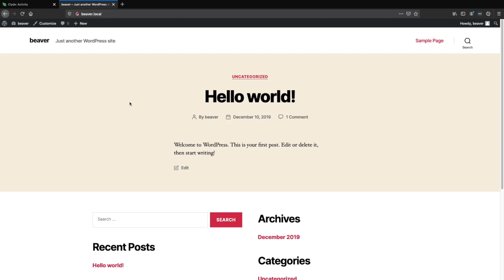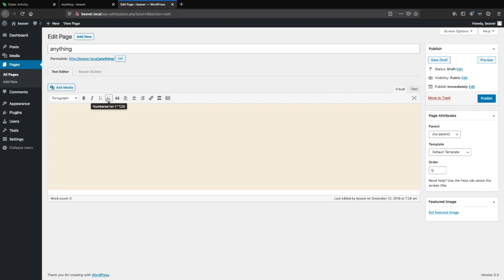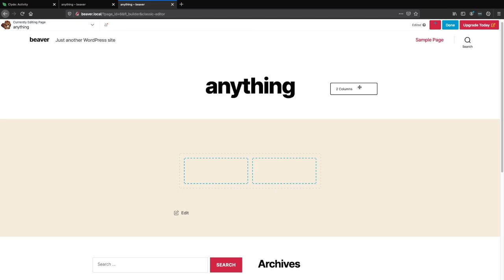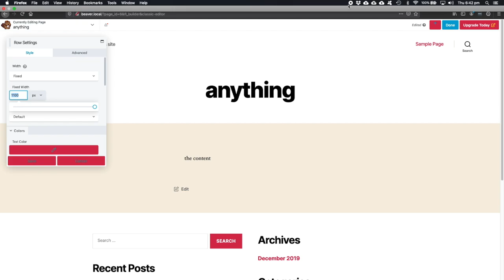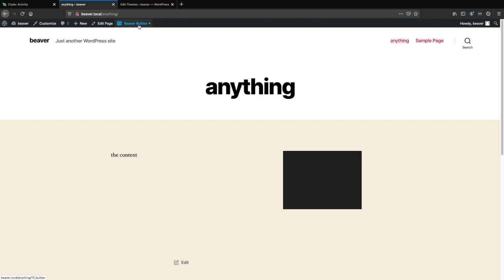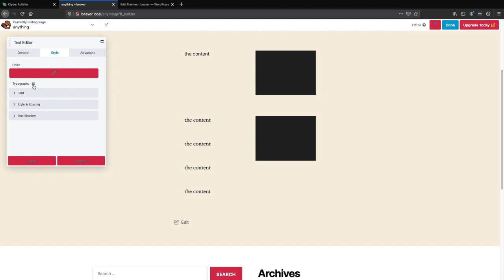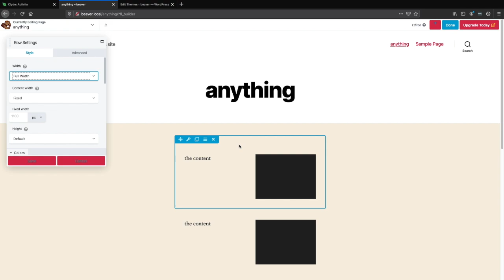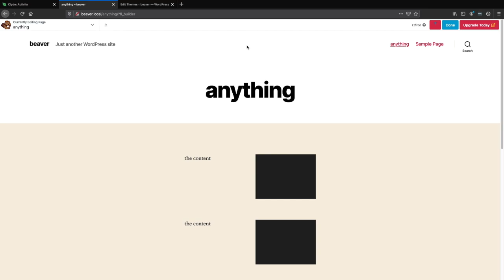Learn Beaver Builder in 13 minutes - WordPress Training Course Part 28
Wordpress Training Course Part 28 - Page builders - This video is about beaver builder. We go through how to build a page with beaver builder. Choosing beaver builder over Gutenberg. if you're sort of stuck with beaver builder this is the video for you to help you help you get a bit of an overview sort of knowledge of beaver builder.